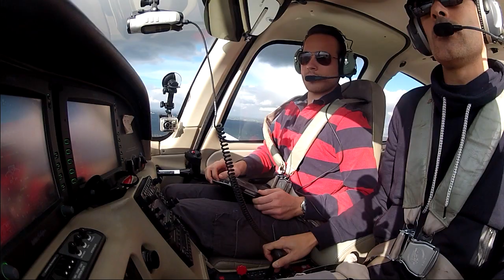100 dollars Hamburger at Rouen LFOP (Otrechoze Restaurant)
You don't know what is a $100 Hamburger ? A $100 hamburger trip typically involves flying a short distance, eating at an airport restaurant, and flying home. This is exactly what we did last sunday with my friend Antoine. We took off from Toussus-Le-Noble (Paris surburb) to fly to Rouen and the airport restaurant "Otrechoze". Airplane is a Cirrus SR20 (VFR Only)

Video camera is a Garmin VIRB Elite for the front view and GoPro's for inside cockpit view. Want to know more ? Check my french blog